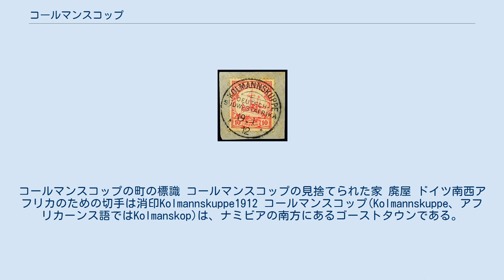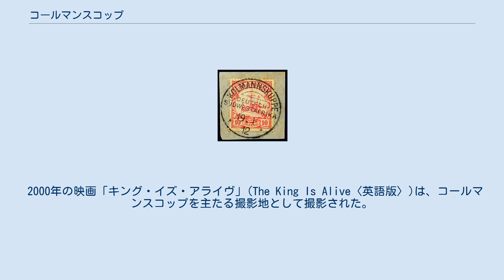コールマンスコップ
コールマンスコップの町の標識 コールマンスコップの見捨てられた家 廃屋 ドイツ南西アフリカのための切手は消印Kolmannskuppe1912 コールマンスコップ(Kolmannskuppe、アフリカーンス語ではKolmanskop)は、ナミビアの南方にあるゴーストタウンである。
港町リューデリッツから2,3 km内陸部にあり、元は小さな炭坑町であった。
今は合弁会社 NAMDEB（ドイツ語版） が運営する観光ツアーの人気の目的地になっている。
 ここは1908年、この地域でダイヤモンドが発見されてから発展し、ナミビア砂漠の過酷な環境の中で働く労働者たちにとって格好のオアシスとなっていた。
1918年までドイツ領南西アフリカの一部であったことから、村はドイツ風の外見を持ち、病院、ダンスホール、発電所、学校、ボウリング場、劇場、体育館、カジノ、製氷工場、そして南西アフリカでは最初の物性研究所もあった（2007年2月現在のデータ）。
リューデリッツへの鉄道路線もあった。
 この町は、第二次世界大戦後、ダイヤモンドの価格が暴落し、衰退し始める。
鉱業はオランジムンドに移っていった。
町は1956年には捨てられたが、その後一部復旧した。
 観光客が、今、砂の中に半ば埋まってしまった家々の間を歩き回ることができるのも、砂漠の地質学的な特性によるものである。
 2000年の映画「キング・イズ・アライヴ」(The King Is Alive〈英語版〉)は、コールマンスコップを主たる撮影地として撮影された。